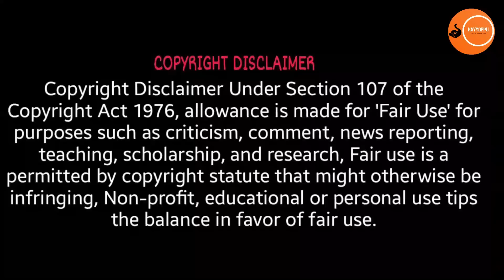മനസ്സ് മരവിക്കുന്ന വീഡിയോ | കൊലപ്പെടുത്തി കാട്ടാന |forest watcher killed by wild elephant attack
കൊലപ്പെടുത്തിയ നിലയിൽ ഫോറെസ്റ്റ് വാച്ചർ | കാട്ടാന ആക്രമണം | മനസ്സ് മരവിക്കുന്ന വീഡിയോ | elephantattack